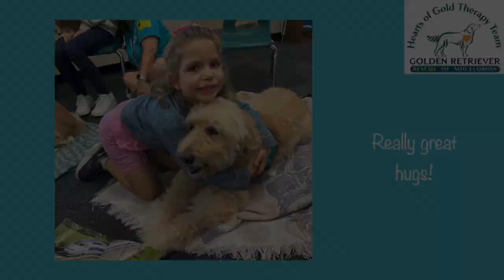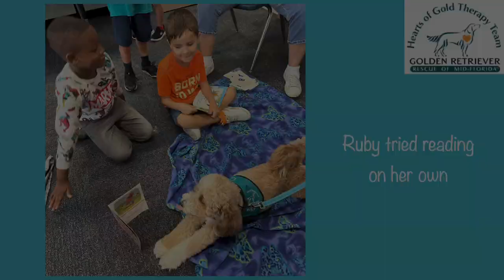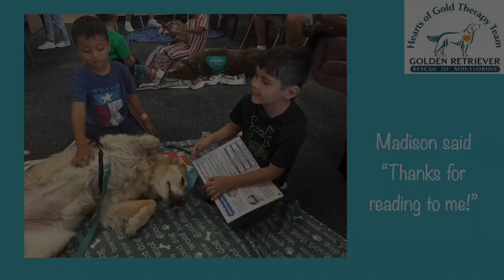Meadowlane Elementary School May 10 &17